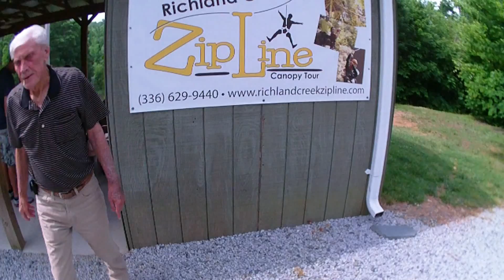Richland Creek Zipline Canopy Tour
Went to Ashboro, NC with Larry for a Zipline adventure.